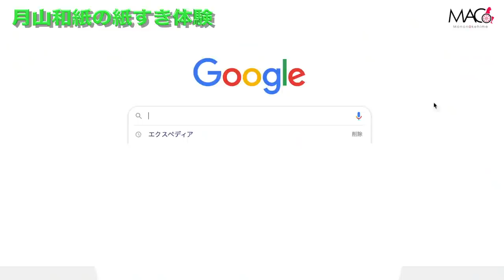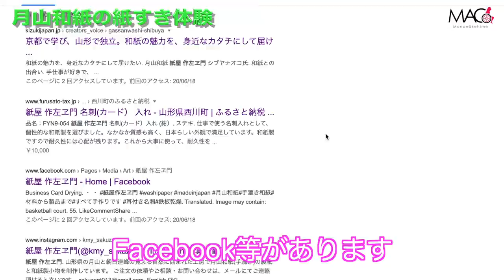車いすで紙すき体験！元職人だけに、やっぱり器用？！/山形県大井沢/月山和紙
物づくりってホント好き！
もっと色んな物作り体験してみたい！

受傷日2018.07
退院    2019.01

★お仕事依頼はこちらまでお願いします

月山和紙# 山形#yamagta#washi

〒810-0041
渋谷真子宛